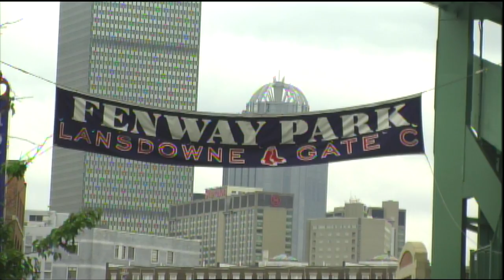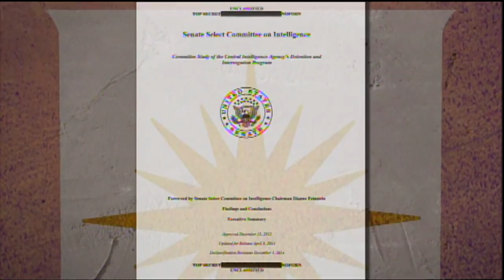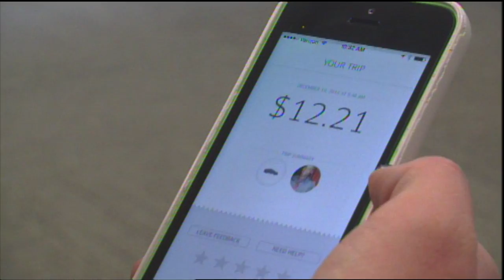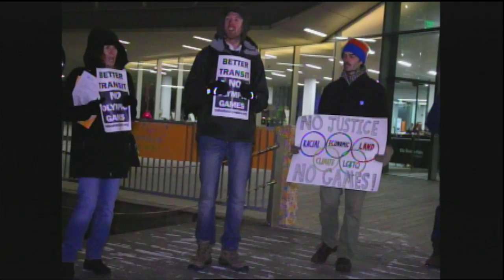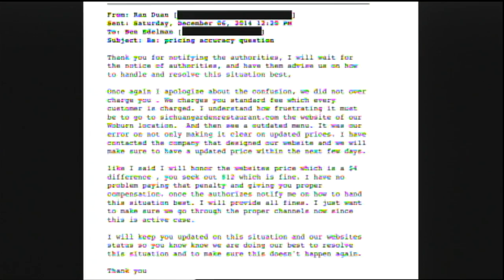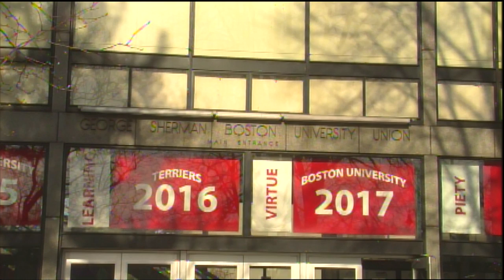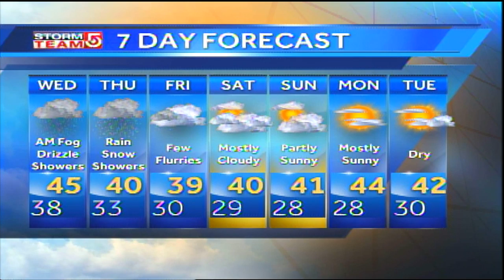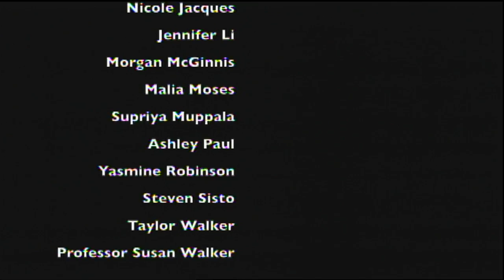TV Newsroom - Boston University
One day, one newscast, 12 students, 25 local, international and national stories including four local video packages and a live shot. This noon newscast is broadcast live by Boston University students who rotate positions to produce a compelling, accurate and informative program.